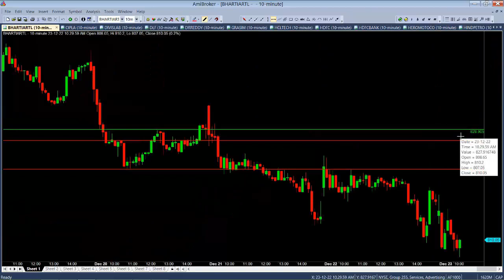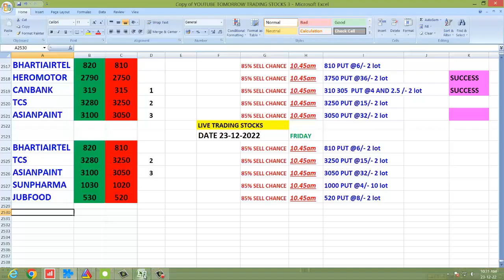LIVE INTRADAT ENTRY 23-12-2022 லாபம் தந்த OPTION STOCKS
stocks#stockmarketanalysis#tradingtechniques

UPCOMING SEMINOR
UNKNOWN SECRETS OF STOCK MARKET
7-1-2023